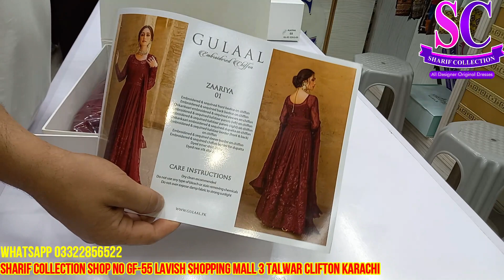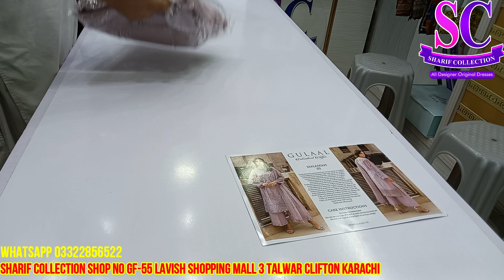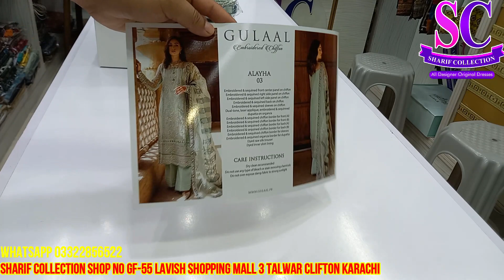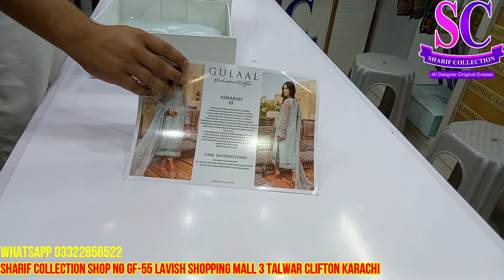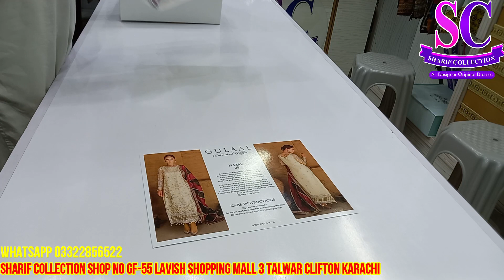Gulaal Wedding Chiffon Collection Available at Sharif Collection